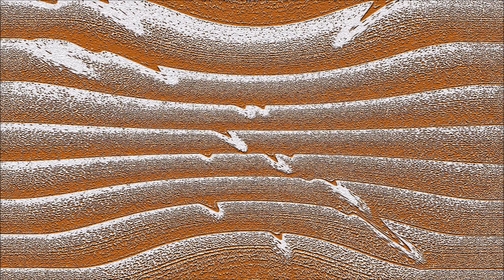rocky road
This is a song called rocky road. It is an original song, but I can not take credit for the whole thing. In short, one of my jam mates had a riff that was composed of two varielts. Together I wrote a third "style" to the group of riffs. Then I later arrainged it all into what has become the formula... if I can call it that... to play ROCKY ROAD.
This recording is from one of hundreds of weekly sessions and was chosen to go on youtube randomly. I mean... I ran across the CD and thought it was all good. Only later to find there were some songs that just don't make it for one reason or the other. So you get some from this night.
 We would practice once a week, but the practices were not of the normal band type where you go over and over refining the material. What we did on a given night, developed over time. By that... I mean this is how it went...
 We would meet up, set up and go through one of two massive song lists. We'd run down the whole list doing 22 or so of them, taking breaks, having fun. Enjoying the night. There would be things that happened off the cuff, or jamming in between songs. It was all good as there was no stiff regiment to follow. Each weekly session would be recorded then run off and distributed to the band members. They could listen back to what was and think of what improvements needed to be made for the next week.
So in this series of recordings there are screw ups here or there, but no matter. We're having a good time!
This is sycamore haze on an undefined evening in 2008. AND!...to further entertain you, I've thrown in pictures of the band and the instruments.
This was a 2 track recording of what ever the room sounded like. No multitrack, no big production. Just band mates on a jam night doing late.